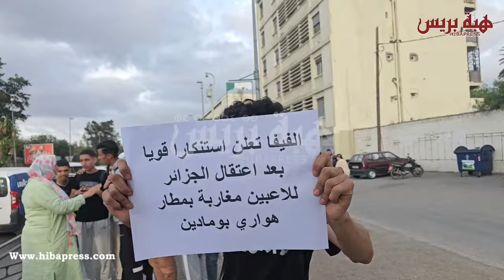تنظيم وقفة أمام القنصلية الجزائرية بالبيضاء تنديدا على احتجاز طاقم فريق نهضة بركان